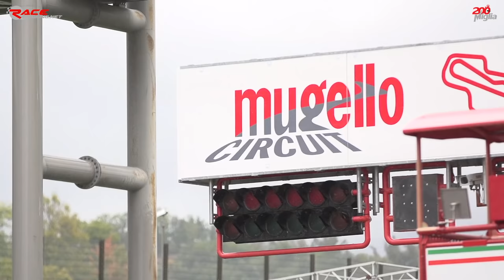200 Miglia Mugello Endurance 2016 - Gara Completa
Una gara pazzesca il cui vincitore si è saputo soltanto agli ultimi metri di gara, dopo 62 giri spettacolari.

Tantissimi nomi importanti per questo evento, tra cui: Manuel Poggiali, Luca Salvadori, Kevin Manfredi, Luca Pedersoli, Eddi La Marra, Remo Castellarin e tanti altri.

Buona visione!